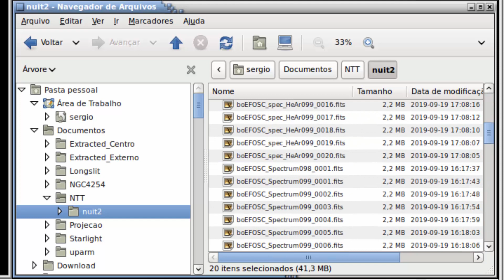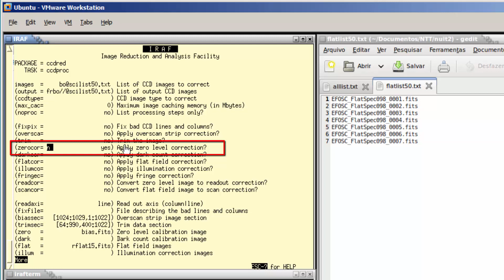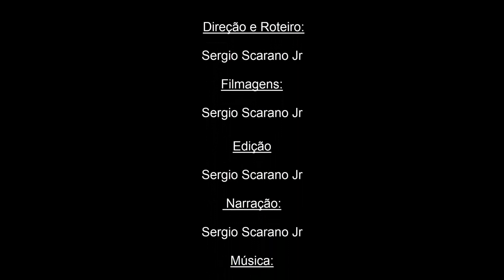05 - Redução de Dados do NTT/EFOSC2: Corrigindo as Observações pelo Flatfield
Procedimento  do processo de redução de dados com o IRAF para observações espectroscópicas feitas com o telescópio NTT do ESO. Nesta etapa aplicamos a correção de flatfield e de resposta do CCD nos arquivos de ciência e nos arcos (Lâmpadas de calibração) tomados com as mesmas configurações espectroscópicas dos objetos de ciência, ou seja: mesma binagem, recorte, rede, filtros e largura de fenda. Os passos adotados foram os seguintes:

00:00 Introdução
00:16 Acessando tarefa CCDPROC
00:23 Verificando as Listas de Entrada e Saída
01:12 Preenchendo os Parâmetros da Tarefa CCDPROC com as Listas Corretas
01:33 Executando a Tarefa CCDPROC
01:52 Aproveitando os Parâmetros Preenchidos para Corrigir Outras Listas
03:18 Corrigindo pelo Flat os Arquivos de Arco (Calibração em Comprimento de Onda)
04:04 Exemplo de Aplicação  da Correção Pelo Flat nos Demais Arquivos